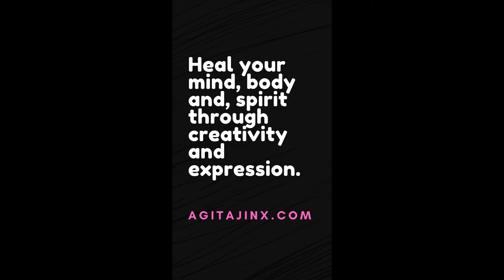Hyles Lineata (White-Lined Sphinx) : MOTH PHASE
The gorgeous White-Lined Sphinx, sometimes called the hummingbird moth due to it's size.
Watch my Hyles Lineata Part 1 of the caterpillar phase. First stage, a goofy looking juicy caterpillar; and second stage, a majestic large size moth with beautiful markings that help it blend in to the landscape.  I fell in love with these teddy bear looking moths! So cute and fuzzy!